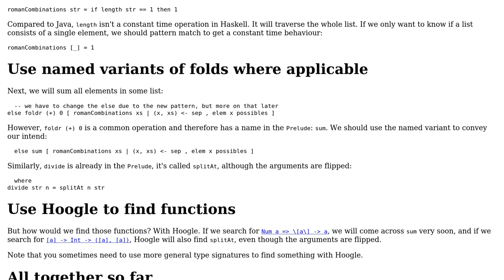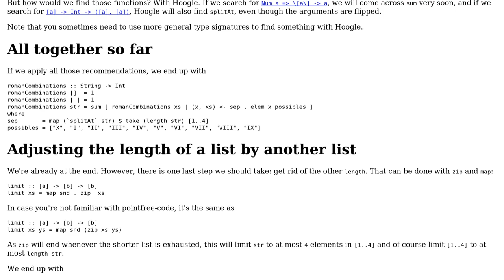Code Review: Number of possible numbers in roman number string (2 Solutions!!)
Code Review: Number of possible numbers in roman number string

With thanks & praise to God, and with thanks to the many people who have made this project possible! | Content (except music & images) licensed under CC BY-SA | Music | Images & others | With thanks to user Zeta user Manuel user Ludisposed user Gurkenglas and the Stack Exchange Network Trademarks are property of their respective owners. You are responsible for your own actions.